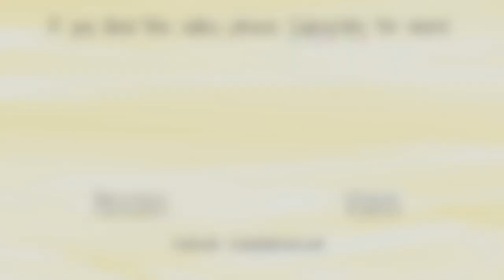Purple Lilies Polka-Gu-Achi Fiddlers- Tohono O'odham Fiddie Ture | Katy Adelson | MARDY ZAPANTA...